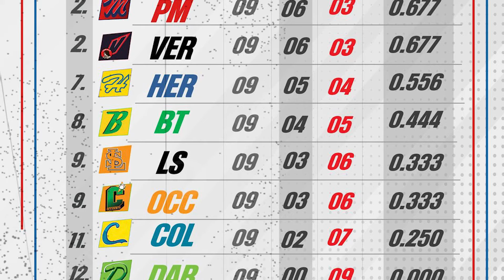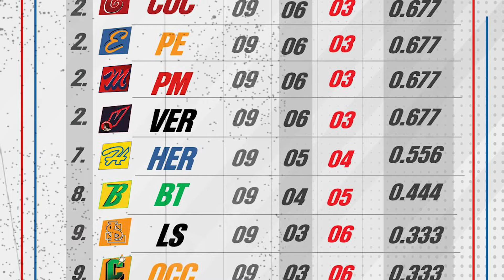Vuelve la LPF con el Torneo Apertura + Béisbol Juvenil 2024 | Noticias Fútbol, Béisbol, Boxeo y Más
Resumen de las últimas noticias de Panamá en el ámbito deportivo.